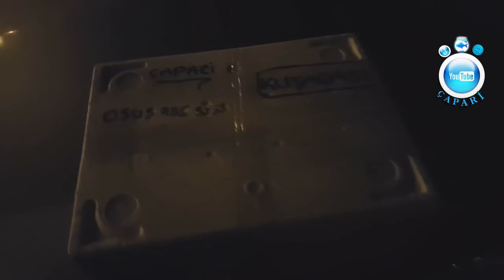Fil Kulak Red Mozaik Air Lepisteslerim Geldi :))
Arkadaşlar uzun süredir beklediğim özel tür lepisteslerim geldi gerçekten görmeye değer :))